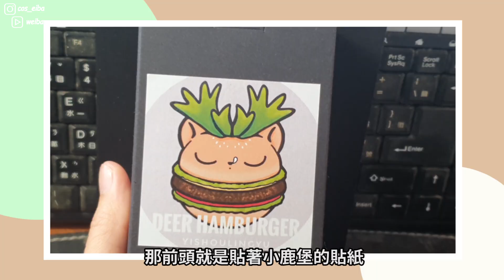原創公仔玩具│異獸領域 限量小鹿堡，獨一無二純手工製作，抽選中才有購買資格│小鹿堡,你也太可愛了吧?│路遙圓創展覽│WEIBA尾巴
今天要來分享異獸領域的小鹿堡,近期很多台灣原創公仔、玩具在玩具圈盛行,設計師的作品做得每個都非常精緻又可愛,讓人忍不住衝動想購買,我就是被異獸領域的鹿神給燒到,看看這美味又可口的小鹿堡,是不是有股衝動想咬一口呢?快跟我一快看下去吧...

0:00 原創玩具-異獸領域小鹿堡預告
0:10 原創玩具-異獸領域小鹿堡影片開始
0:43 原創玩具-異獸領域小鹿堡開箱

有興趣可以去追蹤，有新作品都會在社團公告
別錯過抽選的機會囉!!

另外近期有原創玩具的展覽，詳細資訊如下，
異獸領域也有參加刺刺的設計，大家可以去看看
路遙微型展覽｜創造的過程｜台北站
✹ 展覽地點｜台北市中山區中山北路二段26巷2號1樓

推薦影片：
瑋瑋是天選之人！抽到全台限量50隻的純手工公仔(異獸領域星空鹿神)│黃氏兄弟開箱頻道

錢包對不起！看到什麼都想帶回家！一起逛台北玩具創作大展&DIT創作者博覽會！｜許瑜

原創公仔玩具│異獸領域限量小鹿堡，獨一無二純手工製作，抽選中才有購買資格│小鹿堡,你也太可愛了吧?│路遙圓創展覽│WEIBA尾巴

哈囉,大家好,我是Weiba尾巴
之前都跟大家分享海賊王的GK模型
今天想要來分享不一樣
就是台灣原創作品
異獸領域的小鹿堡
那我會買它主要是被它可愛的外觀給燒到
剛好我跟上過年前一波抽選活動
幸運的被抽選到購買資格
今天就來開箱這個小鹿堡吧

那我會不定期在週四分享GK模型、公仔等影片
才不會錯過新影片發布
那我們進主題吧

它的盒子沒有太複雜的設計
前頭貼著這次小鹿堡的圖樣
上頭的雷射貼紙則是異獸領域的鹿神
那我們就來開它吧